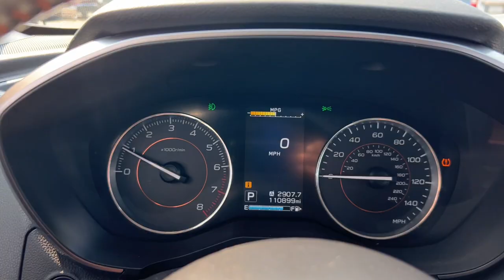2018 Subaru Crosstrek 2.0i Limited St. Charles, Aurora, Glendale Heights, Naperville, North Aur...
Pre-Owned 2018 Subaru Crosstrek 2.0i Limited available at RiverFront CDJR located in 200 Hansen Blvd, North Aurora, IL, 60542.